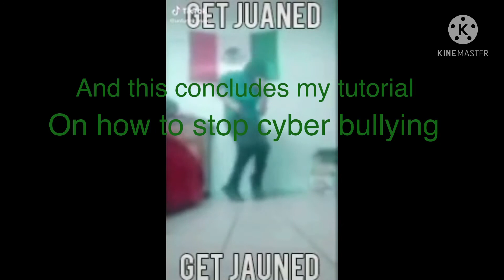How to deal with online bullies.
In this video you shall learn how to deal with online bullies